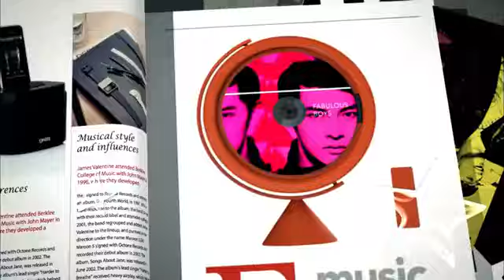原來是美男 第08集花絮